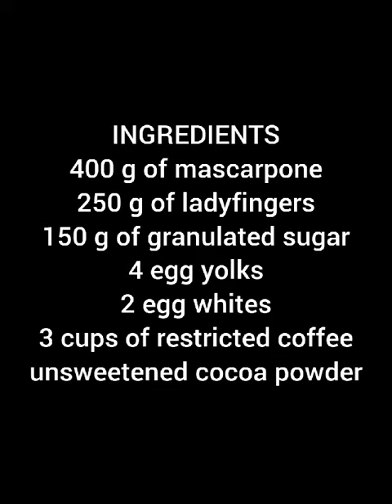2 Ocak 2024